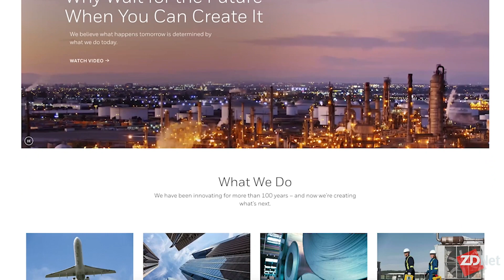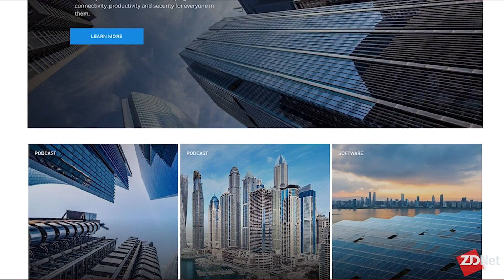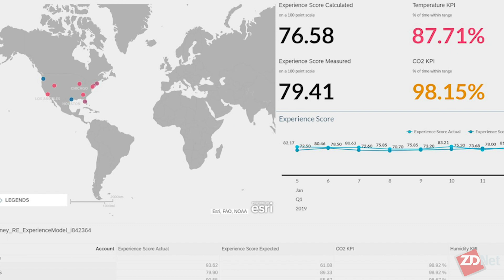Honeywell on industrial IoT and SAP partnership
Honeywell is connecting its Forge platform with SAP Cloud in a move to meld operational and financial data to better manage real estate.